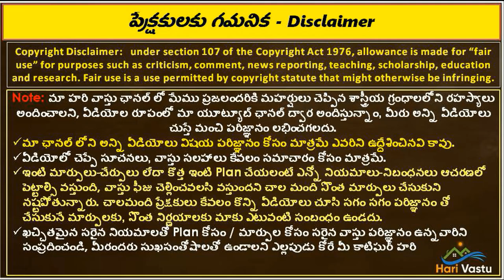కోనసీమ లో ఒక పురాతన ఇల్లు చూద్దాం రండి || old house in konaseema || amalapuram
👉 Please Watch  ► కోనసీమ లో ఒక పురాతన ఇల్లు చూద్దాం రండి || old house in konaseema || amalapuram

amalapuram lo house in telugu
old house in telugu
center door vastu in telugu
purathana vastu house
old system vastu